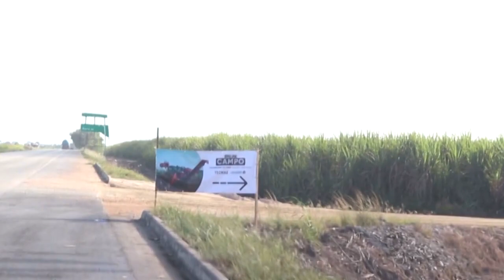Campo Empreendedor: Usina Caeté apresentou uma nova colhedora de cana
O equipamento atende as necessidades dos fornecedores.